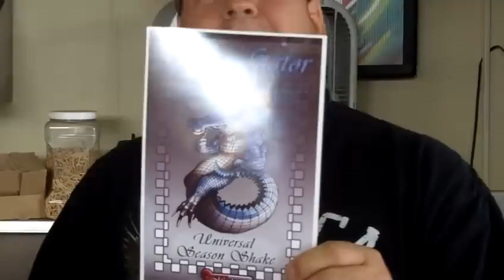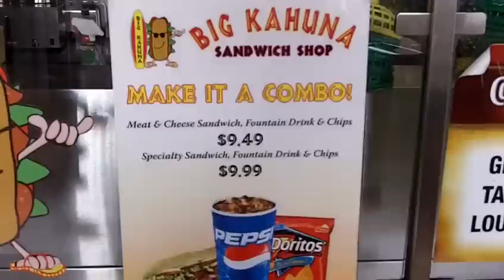The Most Authentic Cajun Gumbo... In California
Roger from the BIG KAHUNA sandwich shop in Antioch, California shows us what good gumbo looks like.  One of the best sandwich shops in the East Bay, Big Kahuna also offers  seafood and regular gumbo on the weekends, and authentic New Orleans style red beans and rice on Mondays.